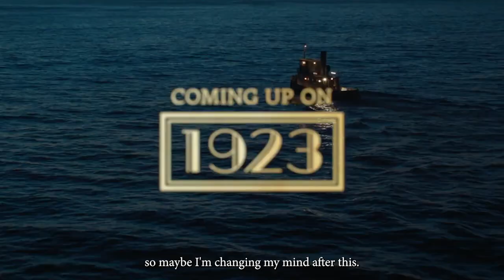Attracting WOMEN like a HUNTER - 1923 Character Appreciation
The Yellowstone universe has provided us with many great male characters. From Rip Wheeler to Shea Brennan, every season or spinoff delivers some fascinating men to take inspiration from. In the show 1923, it's Spencer Dutton, played by Brandon Sklenar, who has the most appeal. He's got the skills and he sure got the looks, but it's his way of handling female attention that is most interesting throughout the first couple of episodes.

Footage taken from 1923, 1883 and Yellowstone (Paramount Network)